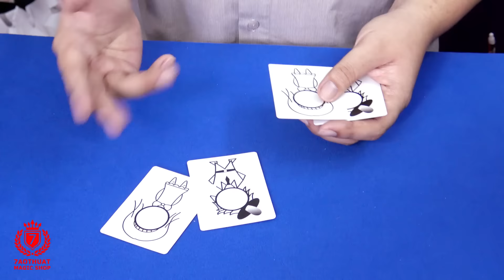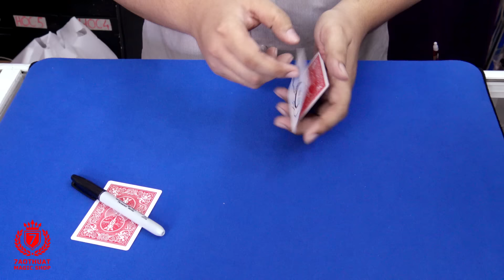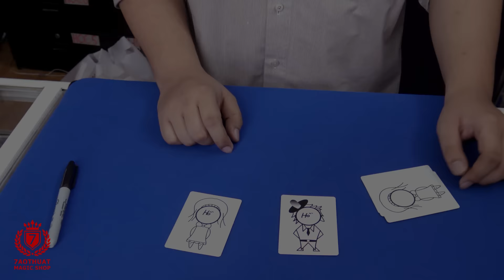Bài Búp Bê | 7AOTHUAT.COM - 0904 871 870